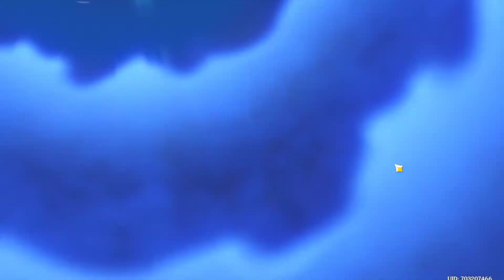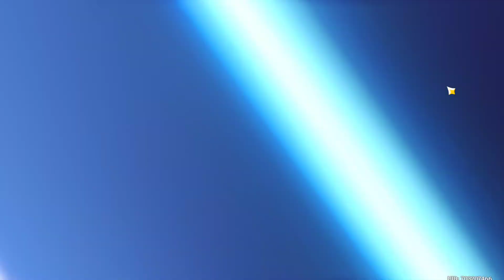My Fourth Try On "Wish" After 1.2 Update | Genshin Impact | - WE EATING GOOD!